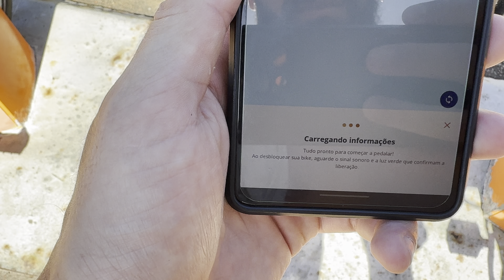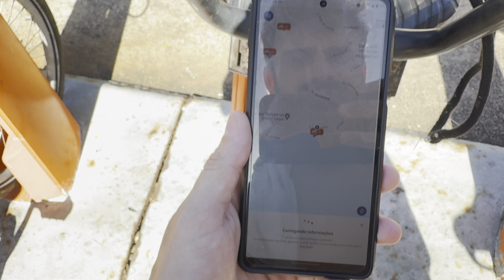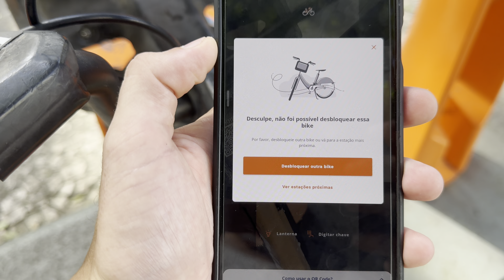SALVADOR BAHIA | NÃO FAÇA O QUE FIZ! | BikeVlog | S3.Ep57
Enfim em Salvador na Bahia!

Esse vídeo fica como uma dica do que não fazer em Salvador! Mas não deixei de mostrar boas paisagens como del sempre! 🤟😎🤙

 Bora da-lhe em mais um videozão!!!

Tens dúvidas sobre custos, percursos, condições da estrada e etc... Manda uma mensagem nos comentários que respondo! 👍

Queres me ajudar com +1km?